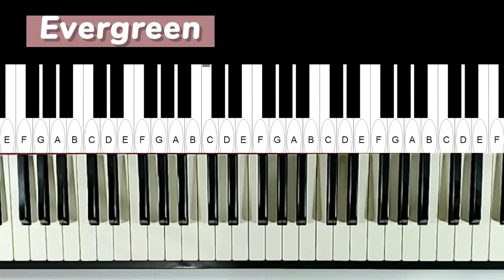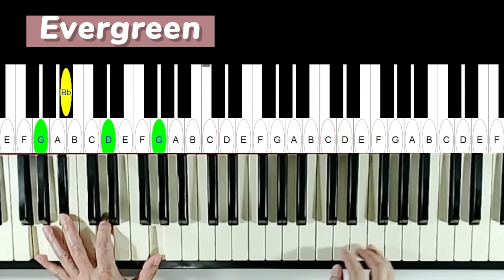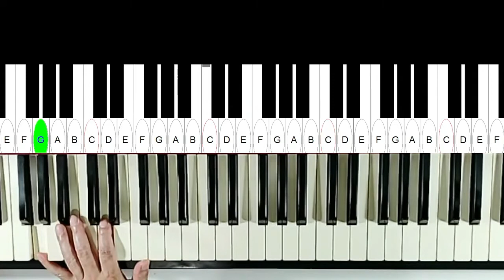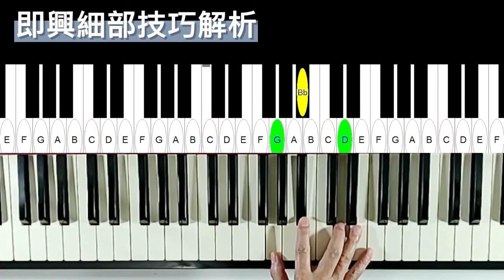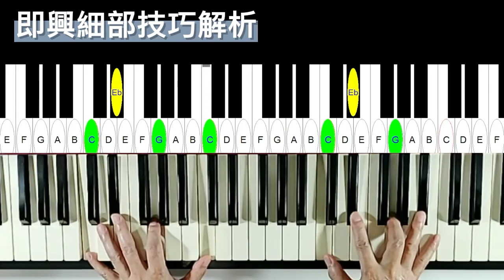evergreen. Autumn leaves.自彈自唱. 技巧詳解.報名免費旁聽,請看說明欄.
報名免費旁聽網路課程

6.7.8.月份的課開始報名了.

鋼琴實體班
報名處 請向各社大報名